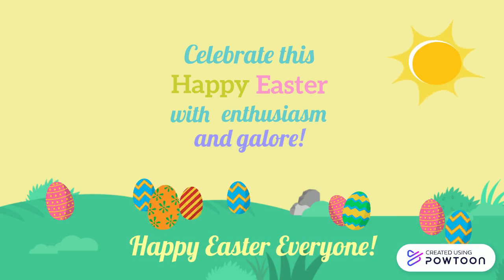Happy Easter Everyone!